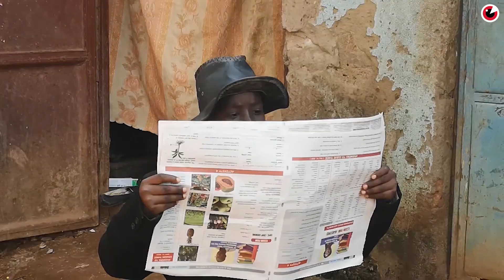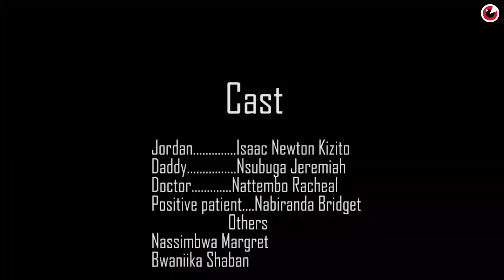I don't want to die - MFF Africa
During the COVID 19 pandemic, the community does not seem to take it seriously. A brave boy named Jordan is trying to sensitize the community to stop the spread of the disease.

Pendant la pandémie COVID 19, la communauté ne semble pas prendre la chose au sérieux. Un brave garçon appelé Jordan essaie de sensibiliser la communauté pour arrêter la propagation de la maladie.

Directed by: Harriet Nakasujja

Country: Uganda

Watch all films ➡️️

Since 2005, the Mobile Film Festival has been discovering and promoting new film talents thanks to an international competition with simple rules and open to as many people as possible: 1 mobile - 1 minute - 1 film.

Discover the First 100% Pan-African edition of the Mobile Film Festival. 51 films from 23 countries were selected in the competition.